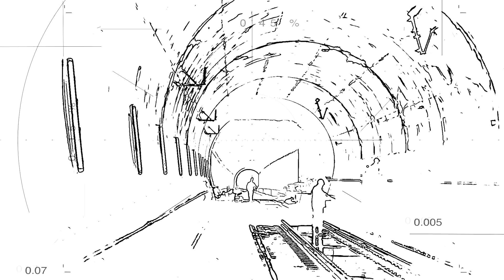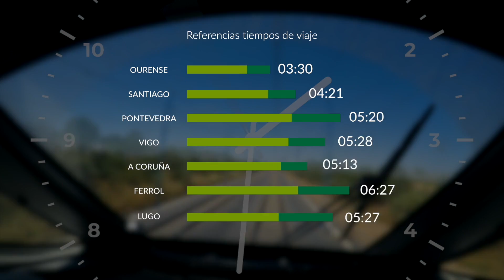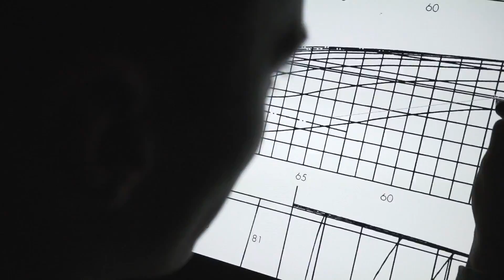Puesta en servicio Zamora-Pedralba_LAV Galicia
La línea de alta velocidad Madrid-Galicia cumple un nuevo hito el 27 de octubre de 2020, con la entrada en servicio del tramo Zamora-Pedralba, de 110 km.  Este tramo discurre integramente por la provincia de Zamora y es la puerta de entrada de la línea a Galicia, donde se está ultimando el último tramo en construcción, Pedralba-Ourense; uno de los mayores retos de la ingeniería a nivel mundial, que va a posibilitar la apertura de un nuevo camino ferroviario que acercará más entre sí a las comunidades de Galicia, Castilla y León y Madrid.

Fecha de producción: octubre 2020
Código: 2021 MA
·Adif Alta Velocidad·202010·